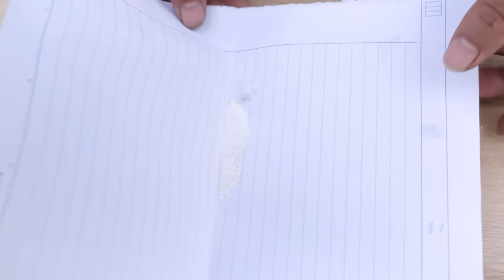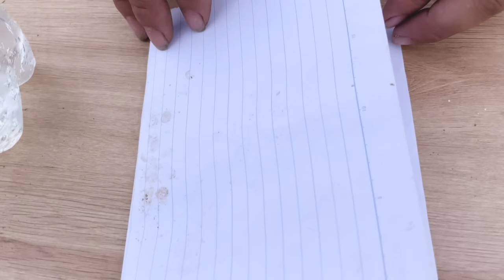The method of growing bell peppers in recycled plastic bags | Growing chili in bananas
Today I will show you a new method of growing bell peppers that not everyone knows, growing peppers from plastic bottles at home is very easy and many fruits at home. The method of growing peppers in bananas will yield unexpected yields. Growing peppers in recycled sacks is easy, the fruit is sweet. How to grow chili peppers in the garden. Surprised with the new method of fertilizer application, organic fertilizer is safe for the environment. Grow chili in recycled plastic waste to protect the environment. Please watch and watch the entire video to see the results of easy chili cultivation.